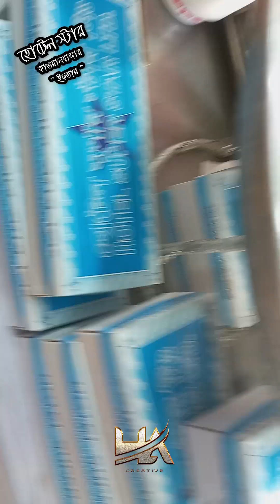ইফতার বাজার | Hotel Star | Harun Ahasan